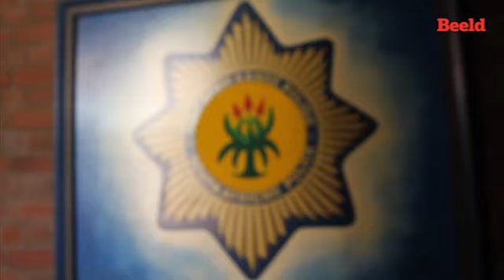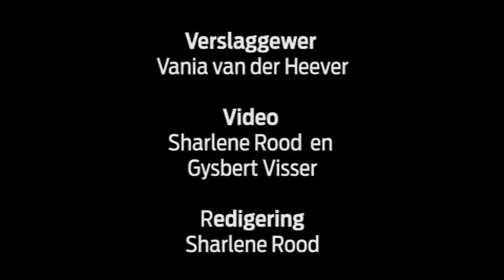'Monster' hou vrou, 5 kinders glo jare gevange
'n Man van Gauteng is op Vrydag 23 Mei 2014 in hegtenis geneem nadat hy glo sy vyf minderjarige kinders en sy vrou vir jare by hul huis aan die Oos-Rand gevange gehou het.
Hy het hulle glo op 'n daaglikse basis aangerand en gemartel.